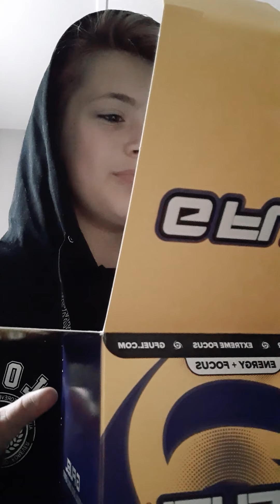I TRYED GFUEL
Faze rug and brawadis that is there youtube
If u want to cop it Gfuel.com✌